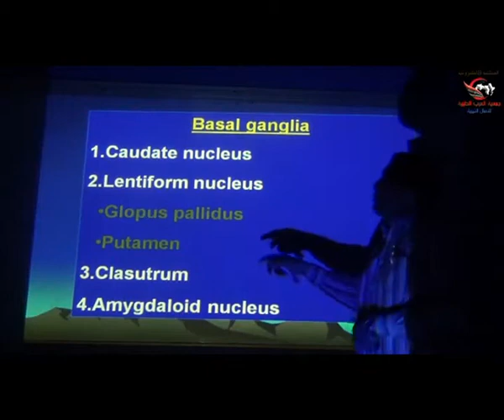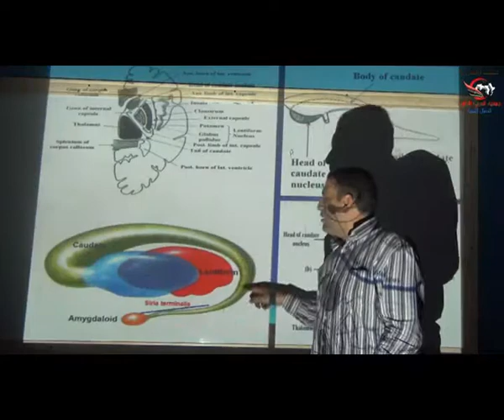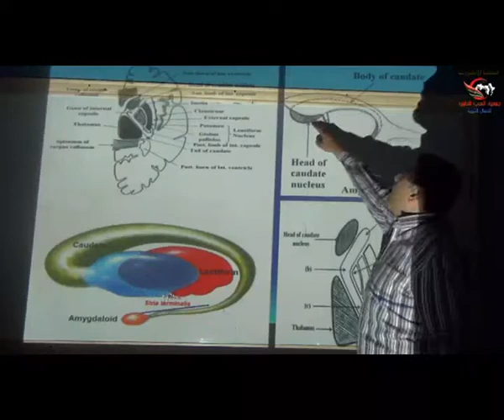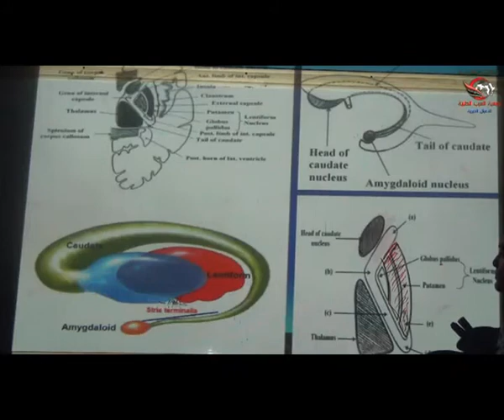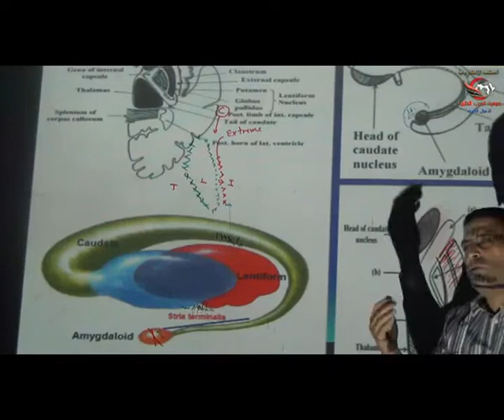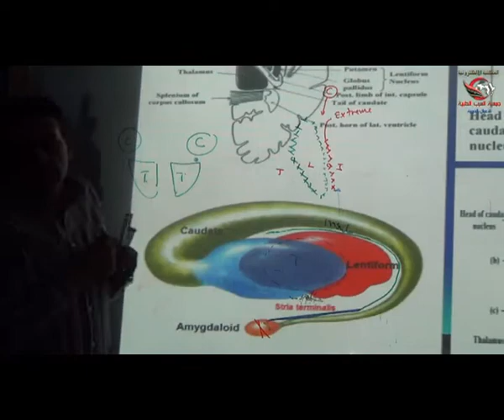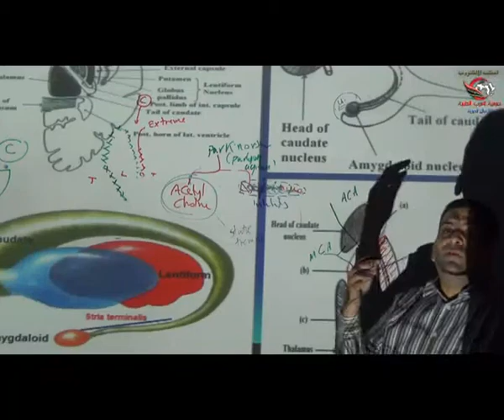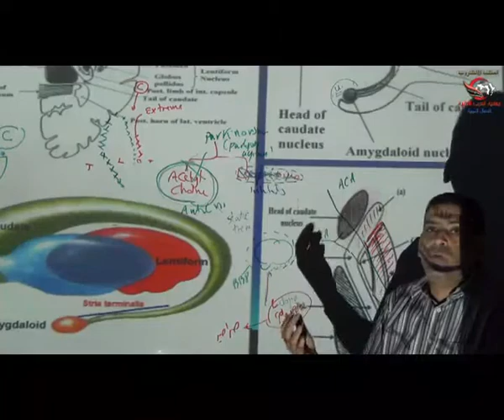10 Basal ganglia - د. احمد الزيني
كورس النيورواناتومي كامل للدكتور أحمد الزيني من جامعة العرب الطبية - بنغازي

شكرا للمكتبة الإلكترونية بجامعة العرب الطبية على تزويدنا بالفيديوهات

و الأشتراك بقناتنا على التلجرام للمزيد من التسجيلات الصوتية و المراجع العلمية